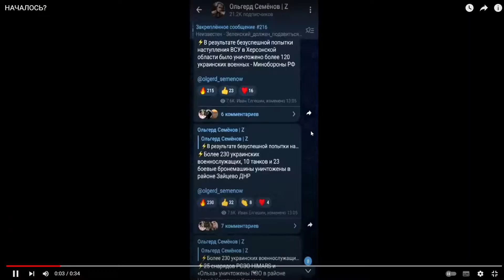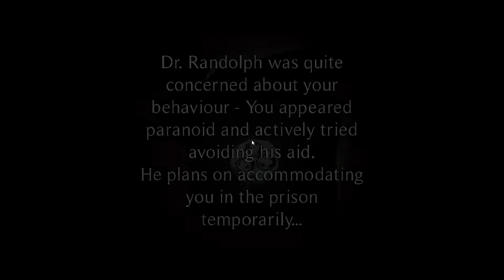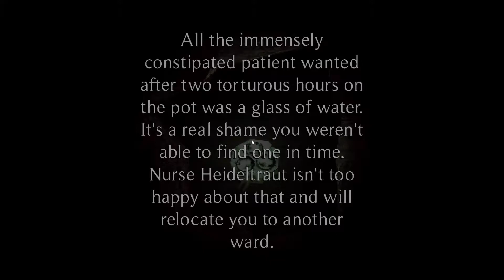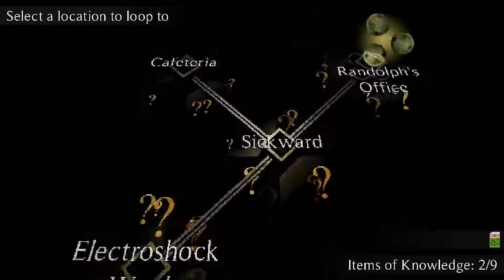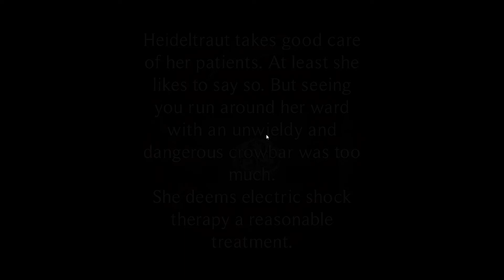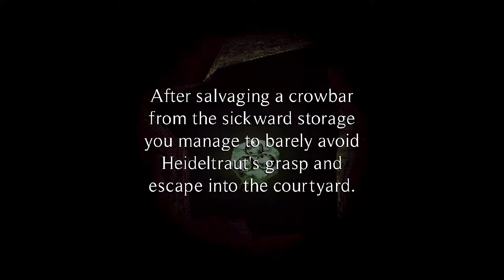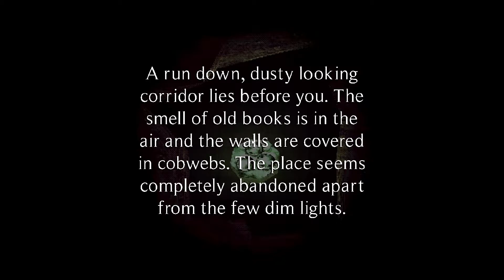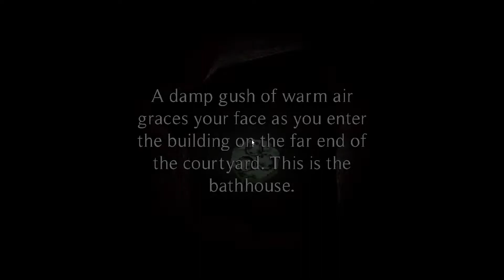24.09.22 Страшилки | FlynnFlyTaggart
Это записи стримов FlynnFlyTaggart